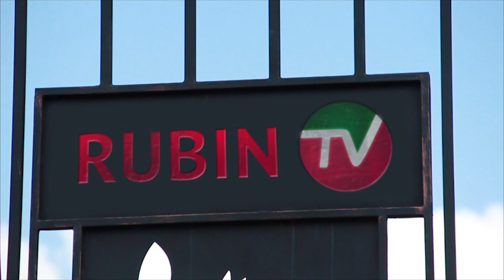Отчет о вчерашней тренировке "Рубина"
Вчера наша команда провела восстановительное занятие на клубной базе в рамках подготовки к игре против "Терека".